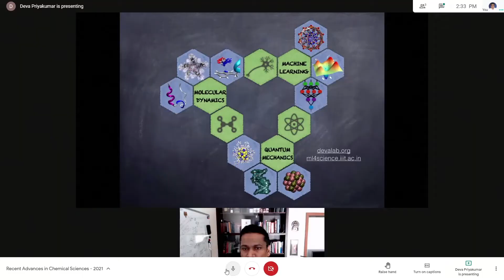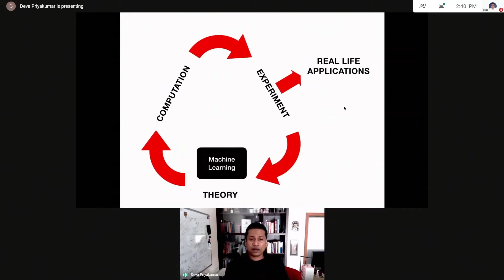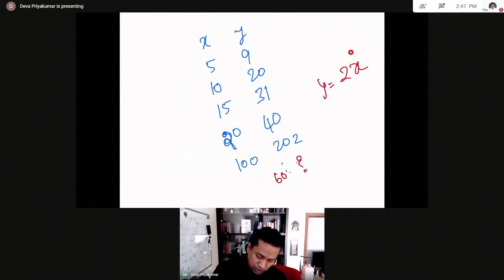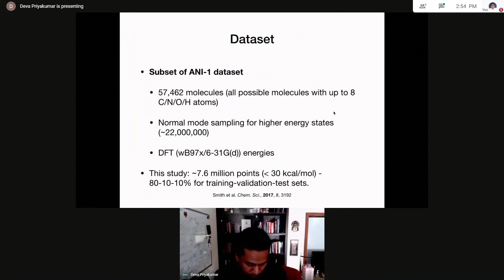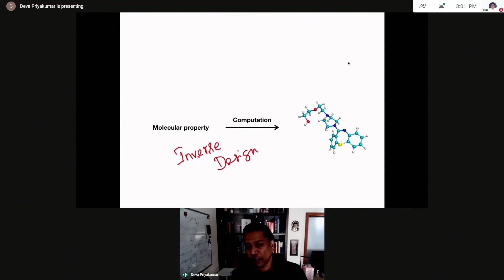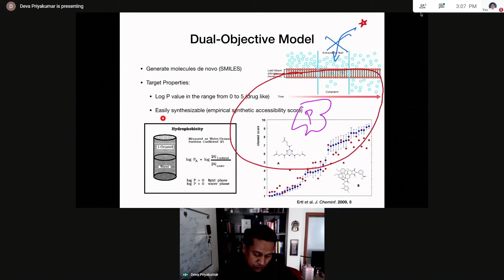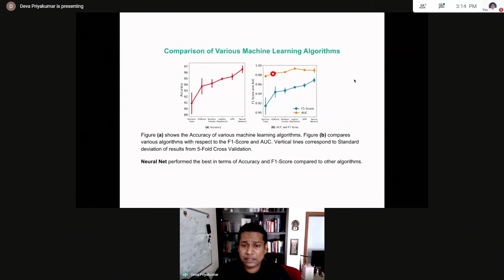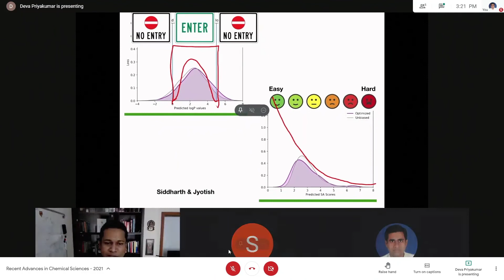International Online Symposium on Recent Advances in Chemical Sciences 2021 (Day 1-Session 2-Talk 1)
Talk delivered on 2nd Jan 2021 by Dr. U. Deva Priyakumar on "ARTIFICIAL INTELLIGENCE  FOR CHEMISTRY AND DRUG DESIGN"